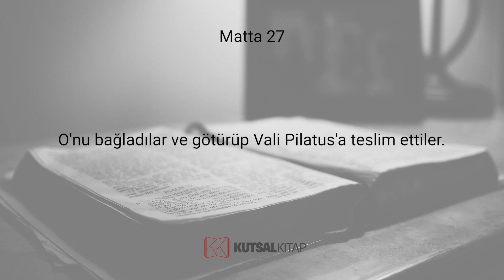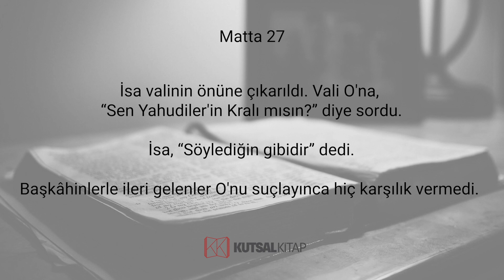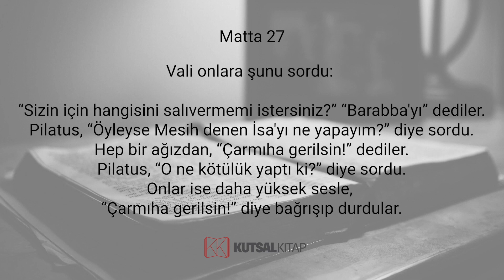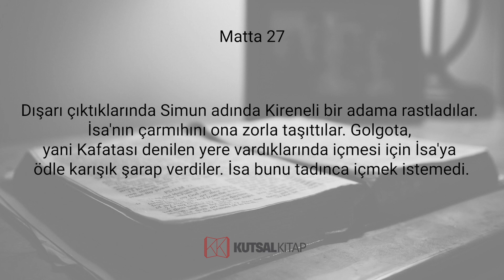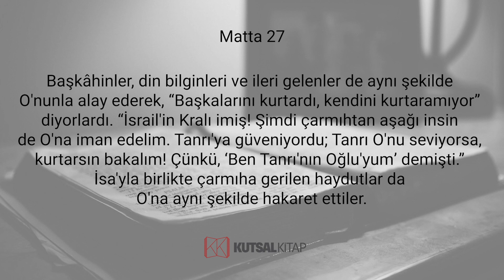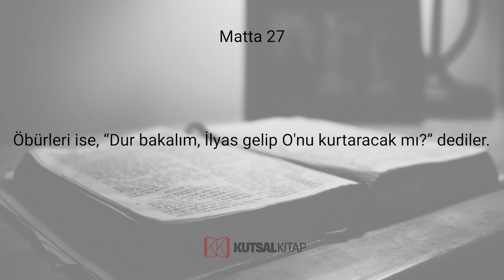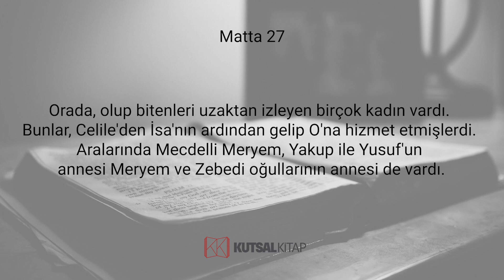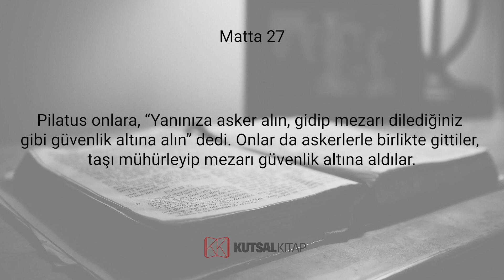Matta - Yirmi Yedinci Bölüm - İncil Dinle - KutsalKitap.org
İsa Vali Pilatus'un Önünde

İsa valinin önüne çıkarıldı. Vali O'na, “Sen Yahudiler'in Kralı mısın?” diye sordu.

İsa, “Söylediğin gibidir” dedi.

Başkâhinlerle ileri gelenler O'nu suçlayınca hiç karşılık vermedi.

Pilatus O'na, “Senin aleyhinde yaptıkları bunca tanıklığı duymuyor musun?” dedi. İsa tek konuda bile ona yanıt vermedi. Vali buna çok şaştı.

Her Fısıh Bayramı'nda vali, halkın istediği bir tutukluyu salıvermeyi adet edinmişti. O günlerde Barabba adında ünlü bir tutuklu vardı. Halk bir araya toplandığında, Pilatus onlara, “Sizin için kimi salıvermemi istersiniz, Barabba'yı mı, Mesih denen İsa'yı mı?” diye sordu. İsa'yı kıskançlıktan ötürü kendisine teslim ettiklerini biliyordu.

Pilatus yargı kürsüsünde otururken karısı ona, “O doğru adama dokunma. Dün gece rüyamda O'nun yüzünden çok sıkıntı çektim” diye haber gönderdi.

Başkâhinler ve ileri gelenler ise, Barabba'nın salıverilmesini ve İsa'nın öldürülmesini istesinler diye halkı kışkırttılar.

Vali onlara şunu sordu: “Sizin için hangisini salıvermemi istersiniz?”
“Barabba'yı” dediler.

Pilatus, “Öyleyse Mesih denen İsa'yı ne yapayım?” diye sordu.

Hep bir ağızdan, “Çarmıha gerilsin!” dediler.

Pilatus, “O ne kötülük yaptı ki?” diye sordu.

Onlar ise daha yüksek sesle, “Çarmıha gerilsin!” diye bağrışıp durdular.

Pilatus, elinden bir şey gelmediğini, tersine, bir kargaşalığın başladığını görünce su aldı, kalabalığın önünde ellerini yıkayıp şöyle dedi: “Bu adamın kanından ben sorumlu değilim. Bu işe siz bakın!”
Bütün halk şu karşılığı verdi: “O'nun kanının sorumluluğu bizim ve çocuklarımızın üzerinde olsun!”

Bunun üzerine Pilatus onlar için Barabba'yı salıverdi. İsa'yı ise kamçılattıktan sonra çarmıha gerilmek üzere askerlere teslim etti.

Askerlerin İsa'yı Aşağılaması

Sonra valinin askerleri İsa'yı vali konağına götürüp bütün taburu başına topladılar. O'nu soyup üzerine kırmızı bir kaftan geçirdiler. Dikenlerden bir taç örüp başına koydular, sağ eline de bir kamış tutturdular. Önünde diz çöküp, “Selam, ey Yahudiler'in Kralı!” diyerek O'nunla alay ettiler. Üzerine tükürdüler, kamışı alıp başına vurdular. O'nunla böyle alay ettikten sonra kaftanı üzerinden çıkarıp kendi giysilerini giydirdiler ve çarmıha germeye götürdüler.

İsa Çarmıha Geriliyor

Dışarı çıktıklarında Simun adında Kireneli bir adama rastladılar. İsa'nın çarmıhını ona zorla taşıttılar. Golgota, yani Kafatası denilen yere vardıklarında içmesi için İsa'ya ödle karışık şarap verdiler. İsa bunu tadınca içmek istemedi.

Askerler O'nu çarmıha gerdikten sonra kura çekerek giysilerini aralarında paylaştılar. Sonra oturup yanında nöbet tuttular. Başının üzerine,

BU, YAHUDİLER'İN KRALI İSA'DIR

diye yazan bir suç yaftası astılar.

İsa'yla birlikte, biri sağında öbürü solunda olmak üzere iki haydut da çarmıha gerildi. Oradan geçenler başlarını sallayıp İsa'ya sövüyor, “Hani sen tapınağı yıkıp üç günde yeniden kuracaktın? Haydi, kurtar kendini! Tanrı'nın Oğlu'ysan çarmıhtan in!” diyorlardı.

Başkâhinler, din bilginleri ve ileri gelenler de aynı şekilde O'nunla alay ederek, “Başkalarını kurtardı, kendini kurtaramıyor” diyorlardı. “İsrail'in Kralı imiş! Şimdi çarmıhtan aşağı insin de O'na iman edelim. Tanrı'ya güveniyordu; Tanrı O'nu seviyorsa, kurtarsın bakalım! Çünkü, ‘Ben Tanrı'nın Oğlu'yum’ demişti.” İsa'yla birlikte çarmıha gerilen haydutlar da O'na aynı şekilde hakaret ettiler.

İsa'nın Ölümü

Öğleyin on ikiden üçe kadar bütün ülkenin üzerine karanlık çöktü. Saat üçe doğru İsa yüksek sesle, “Eli, Eli, lema şevaktani?” yani, “Tanrım, Tanrım, beni neden terk ettin?” diye bağırdı.

Orada duranlardan bazıları bunu işitince, “Bu adam İlyas'ı çağırıyor” dediler.

İçlerinden biri hemen koşup bir sünger getirdi, ekşi şaraba batırıp bir kamışın ucuna takarak İsa'ya içirdi. Öbürleri ise, “Dur bakalım, İlyas gelip O'nu kurtaracak mı?” dediler.

İsa, yüksek sesle bir kez daha bağırdı ve ruhunu teslim etti.

O anda tapınaktaki perde yukarıdan aşağıya yırtılarak ikiye bölündü. Yer sarsıldı, kayalar yarıldı. Mezarlar açıldı, ölmüş olan birçok kutsal kişinin cesetleri dirildi. Bunlar mezarlarından çıkıp İsa'nın dirilişinden sonra kutsal kente girdiler ve birçok kimseye göründüler.

İsa'yı bekleyen yüzbaşı ve beraberindeki askerler, depremi ve öbür olayları görünce dehşete kapıldılar, “Bu gerçekten Tanrı'nın Oğlu'ydu!” dediler.

Orada, olup bitenleri uzaktan izleyen birçok kadın vardı. Bunlar, Celile'den İsa'nın ardından gelip O'na hizmet etmişlerdi. Aralarında Mecdelli Meryem, Yakup ile Yusuf'un annesi Meryem ve Zebedi oğullarının annesi de vardı.

İsa'nın Gömülmesi

Akşama doğru Yusuf adında zengin bir Aramatyalı geldi. O da İsa'nın bir öğrencisiydi. Pilatus'a gidip İsa'nın cesedini istedi. Pilatus da cesedin ona verilmesini buyurdu. Yusuf cesedi aldı, temiz keten beze sardı, kayaya oydurduğu kendi yeni mezarına yatırdı. Mezarın girişine büyük bir taş yuvarlayıp oradan ayrıldı. Mecdelli Meryem ile öteki Meryem ise orada, mezarın karşısında oturuyorlardı.